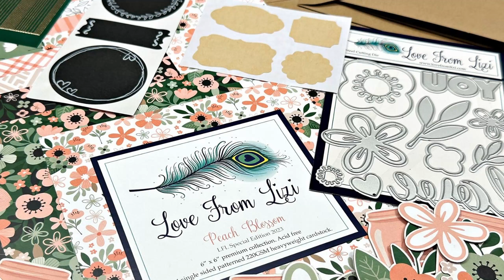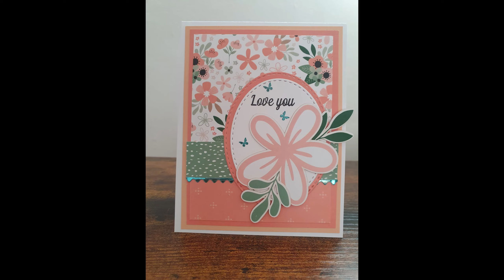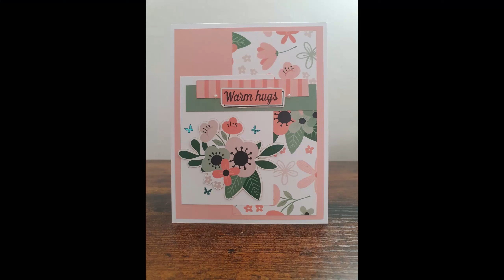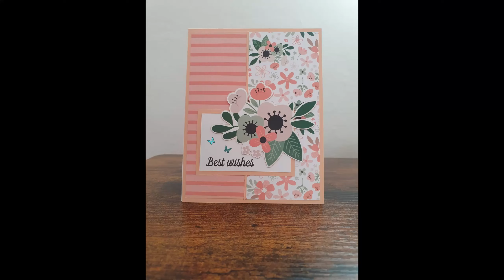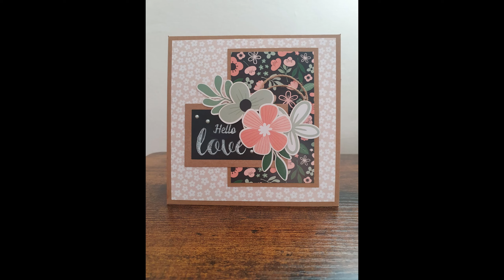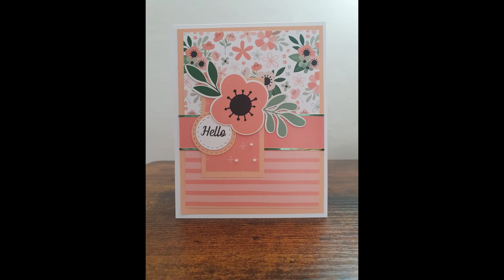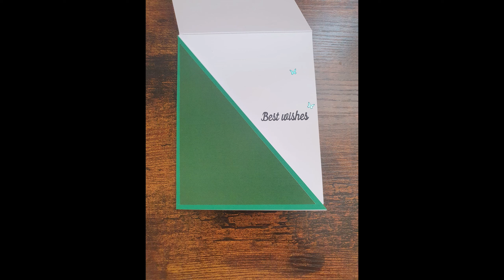10 Cards 1 Kit | Love From Lizi - July 2023 - Peach Blossom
Hello guys!!
Today I am sharing the 10 cards I made using  Love From Lizi's July 2023 -  "Peach Blossom" Card Kit, along with a few Add-ons from the July's release.
All info/links below for the products used.

After that, you will receive an invoice monthly for each kit. Subscribers do not pay additional shipping fees for Add On purchases. They will only pay shipping fees for the card kit. Shipping is tracked, signed and insured. You can cancel at anytime by emailing customer service.

Once someone has been subscribed for 12 months without lapsing, they will receive a free sheet of peel offs each month as a loyalty bonus, after 24 months, the peel off sheet of course and a small die or embellishment, after 36 months both of the above and a standing 5% discount in the store as well.